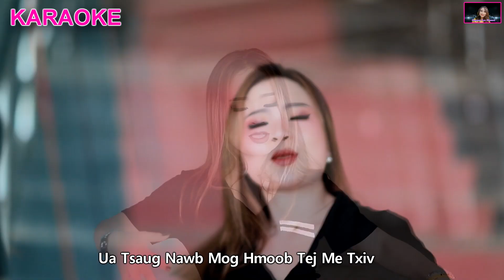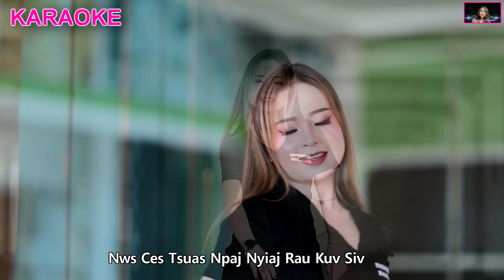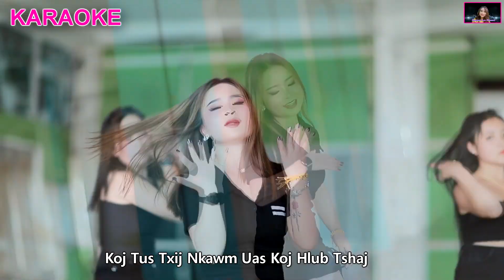Koj Tus Txiv.MV 💞SuabNag Yaj 💞 Karaoke 4/29/2023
Artis: SuabNag Yaj
Owner: gaosnowleechannel
*Please do not reupoad to another YouTube Channel and Facebook Pages.